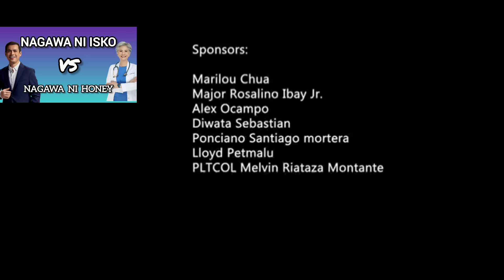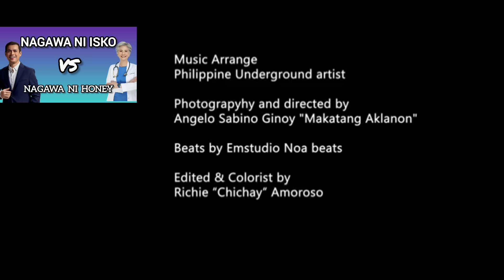Pagkaka iba sa nagawa ni ISKO MORENO at HONEY LACUNA